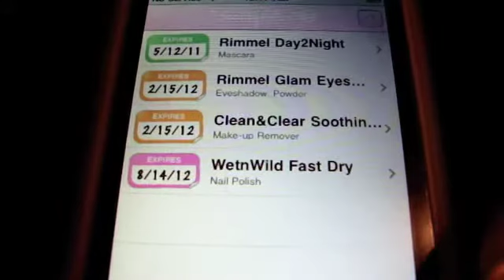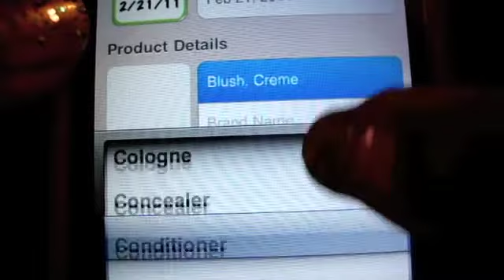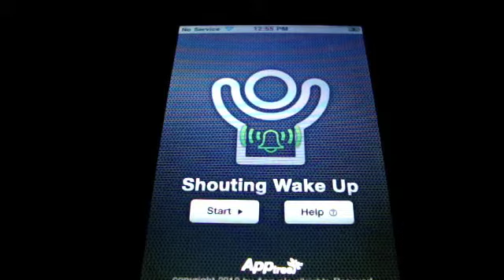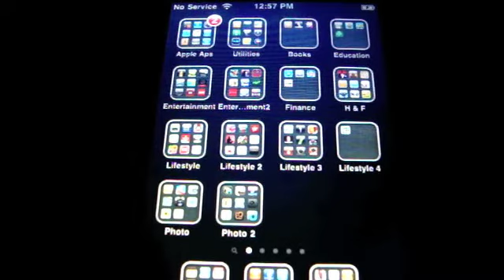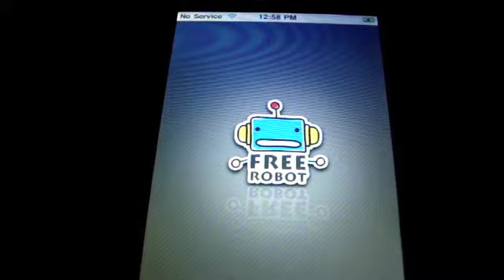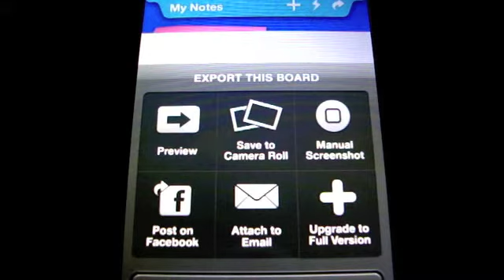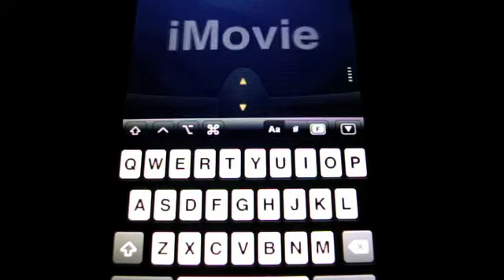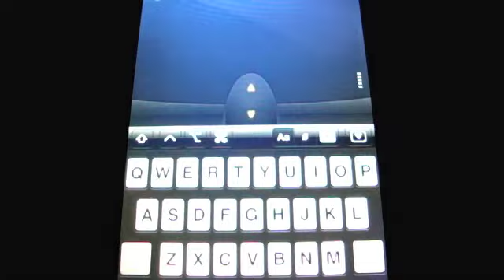Beauty Alert, Shouting Wake Up, Emoji Notes, Mobile Mouse Pro - Ladies Love Apps Too #1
Beauty Alert, Shouting Wake Up, Emoji Notes, Mobile Mouse Pro

Ladies Love Apps Too - App Review Show #1

Apps Reviewed In This Show & Their App Store Links